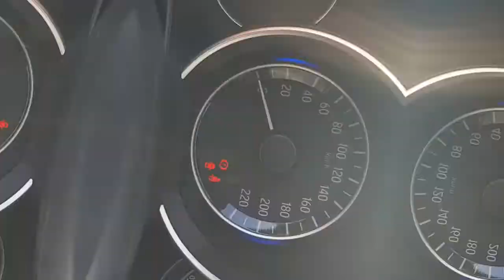HONDA JAZZ 1.5 08/2019 KM 1.000 PRIVACAR SAN CESAREO